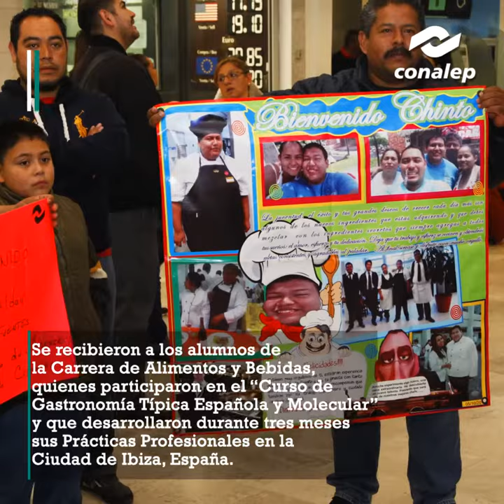Crónicas CONALEP 03 al 08 de Octubre